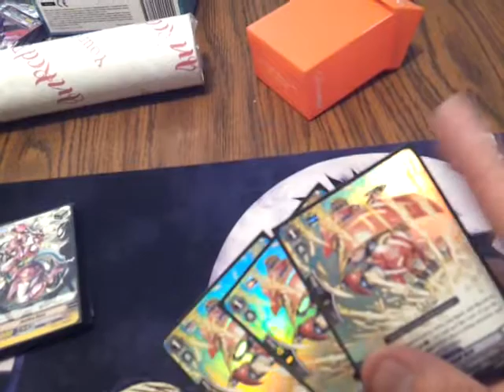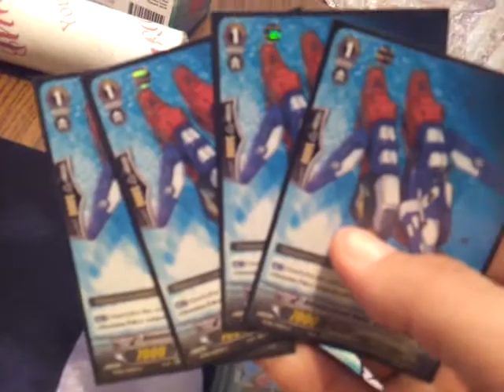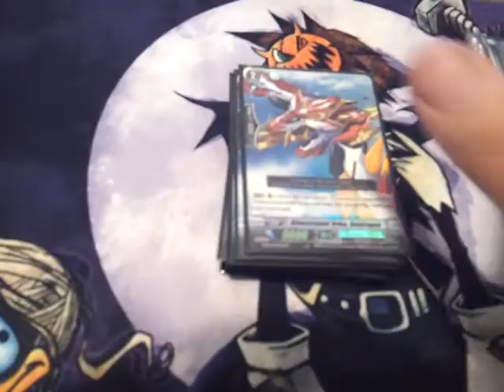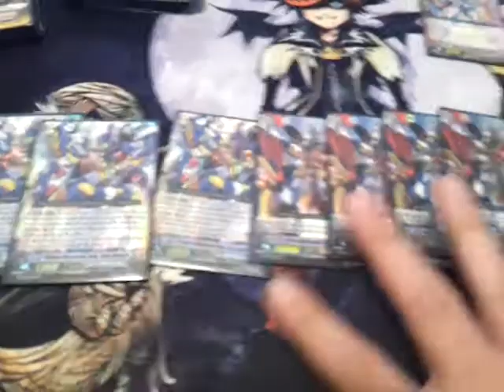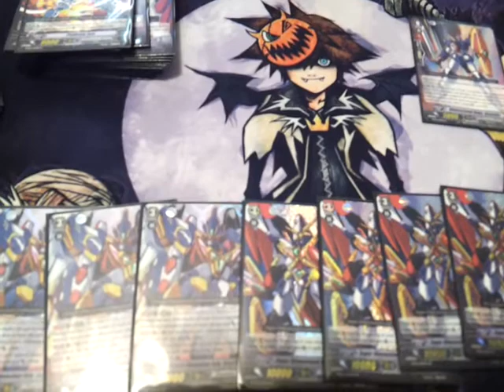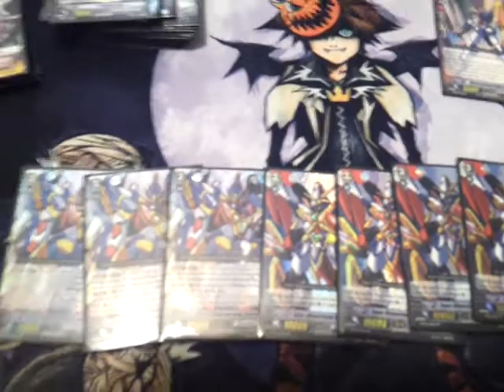Dimension Police: Great Daiyusha Deck Profile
My build @ this version of d police.

"WE NEED MEGAZORD POWER NOW!!"

Facebook.com/teamsentinel